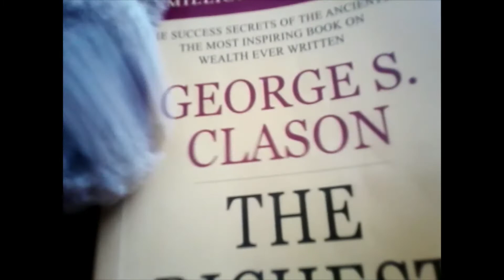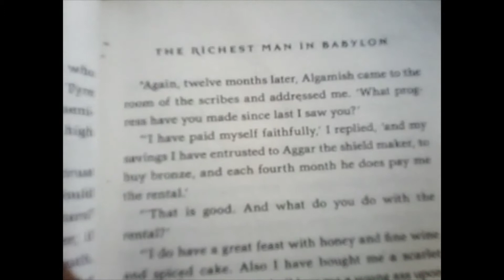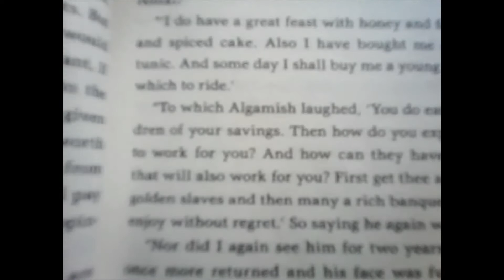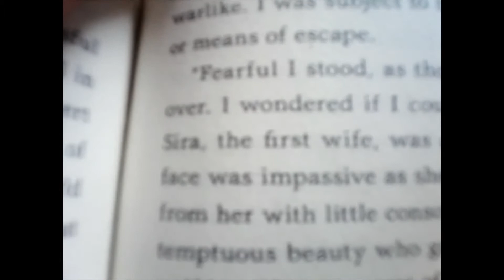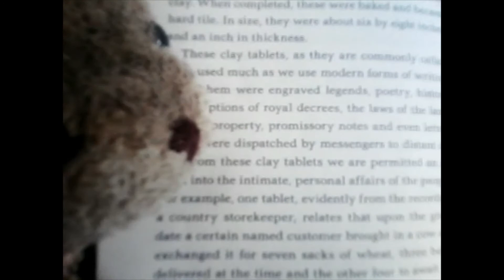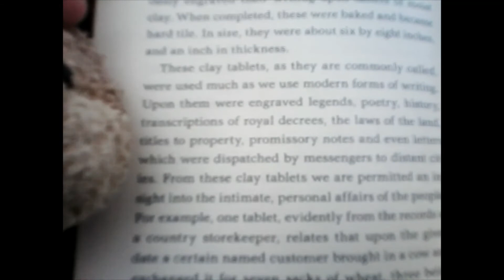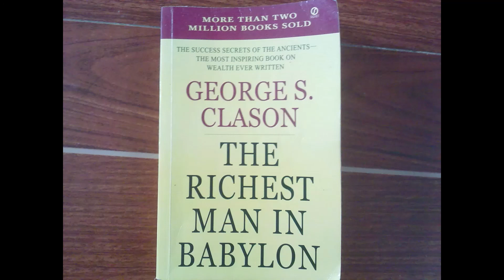WISDOM AND KNOWLEDGE! HOMESCHOOL | Full Time Stock Market Investor Life